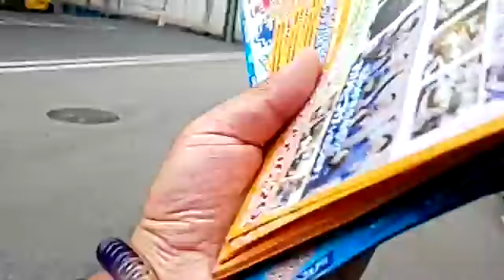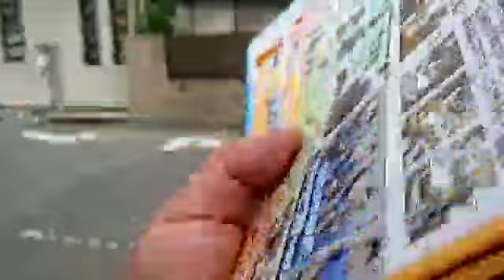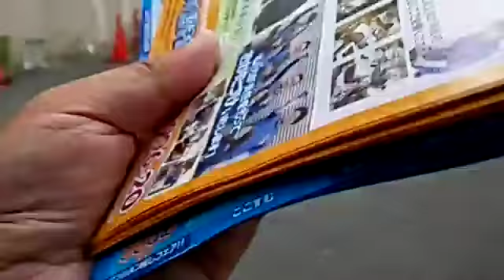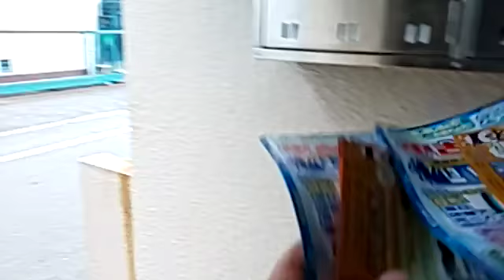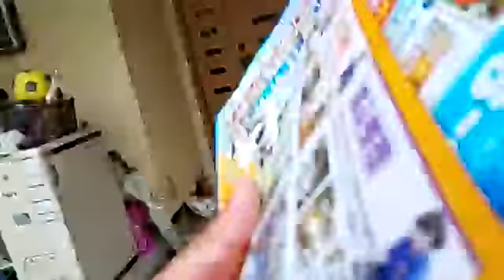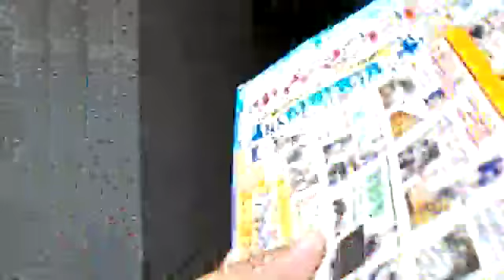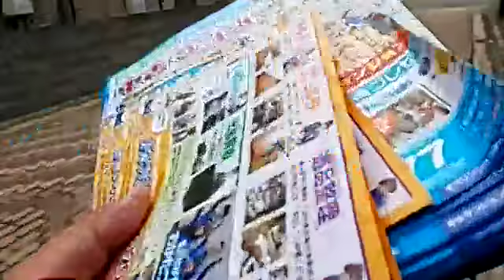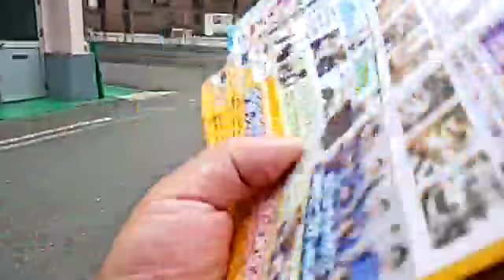【ポスティング】雨までに撒き切りたいポスティングおじさん20190718